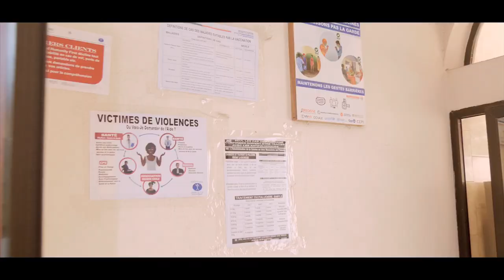OLYMPE - DIEU DE TOUTES POSSIBILITÉS (Clip Officiel) by PHILUS MOVIES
God of all possibilities

*Lyrics*

Oh God infinitely great and powerful
Is there anything you find difficult to achieve?
To a man it is impossible but everything is possible to you.

There is nothing you cannot do
For there is nothing you cannot do
Oh God of all possibilities

Lead: there is nothing

Lead: oh God

Lead: oooh

Lead: oh God

Lead: of all possibilities

Lead: absolutely nothing you cannot do

Lead: oh God of all possibilities

Lead: the creator of heaven and earth

*Words*

_And this is the one who is called barren is in her sixth month of pregnancy and you virgin you will conceive and give birth to a son, ah I speak to you, woman you whose name is barren in the name of Jesus receive your child.
_You who are on the hospital bed and whose case is impossible to doctors, receive your healing now in the name of Jesus.
 _ You who are under the influence of any demonic spirit, be freed in the name of Jesus.

Almighty God
You are the almighty God that is your name.
Almighty God
You are the only one that deserves glory.

Lead: Say it with me, my brother.

Lead: Say it again, God.

Lead: Jesus is almighty God.

Lead: Everlasting God

Lead: Unchangeable God

Lead: God, God; God; God

Lead: Faithful God

Lead: God God

Lead: Unchangeable, unchangeable

Lead: God of all the universe

Lead: Unchangeable you are

Lead: That you cannot do

Lead: Everlasting

Lead: Faithful you are

Lead: Victorious God

Lead: For there is nothing .

Lead: Victorious.